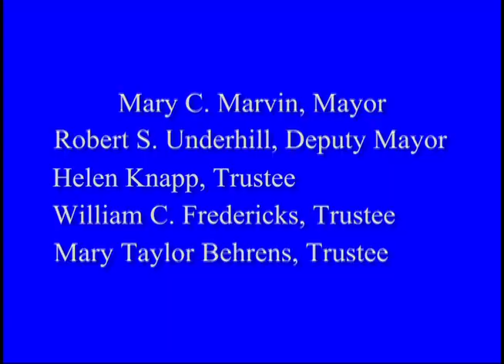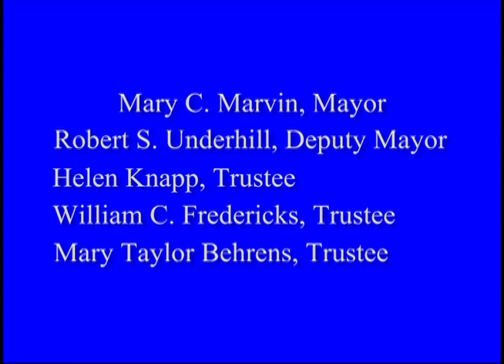Bronxville Trustees Meeting 04/11/2022